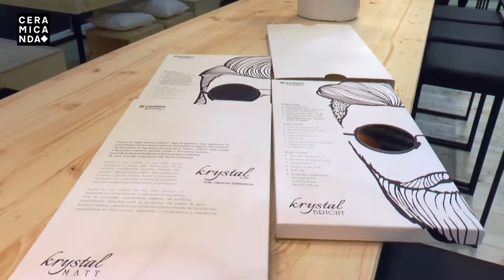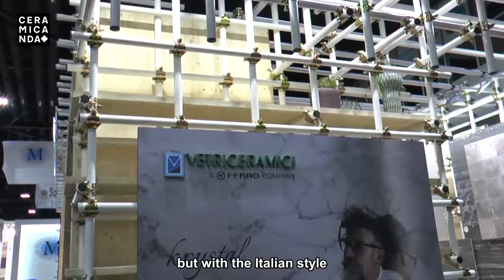COVERINGS 2018 Vetriceramici Ferro CL eng